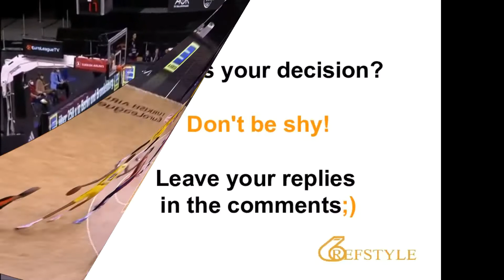REFSTYLE: WHAT IS YOUR DECISION... CLIP 141